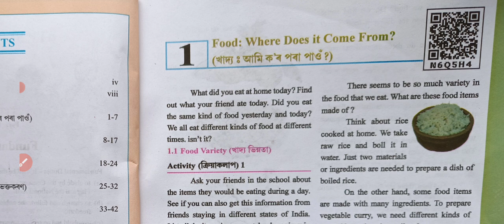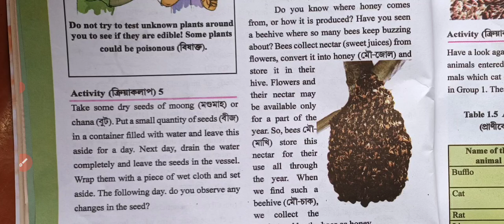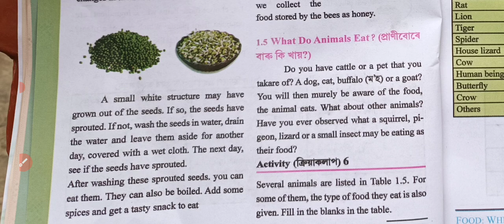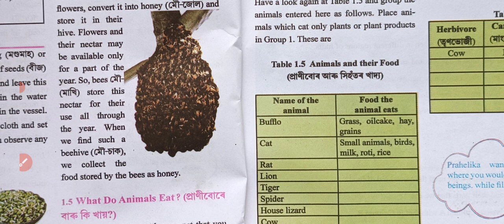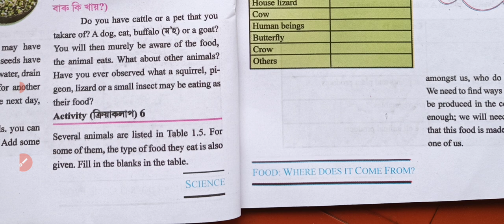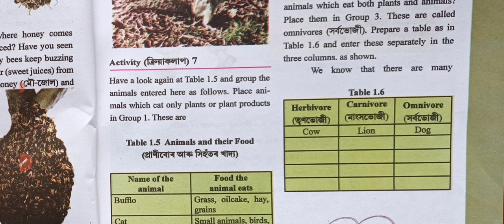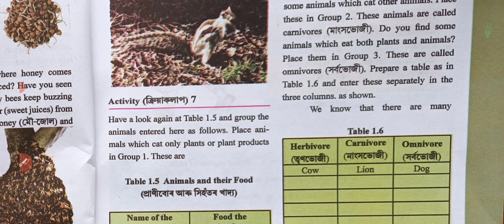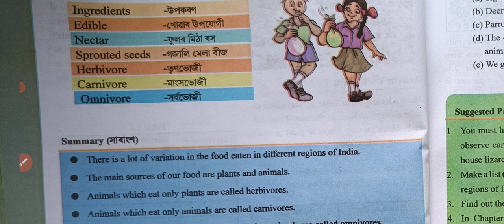SCERT/NCERT Class 6|Science lesson 1|Food : Where Does it Come From? খাদ্য: আমি ক'ৰ পৰা পাওঁ Part 2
SCERT/NCERT Class 6|Science lesson 1|Food : Where Does it Come From? খাদ্য: আমি ক'ৰ পৰা পাওঁ Explanation in Assamese.
CBSE class Vi General science lesson Assamese explanation.
Assam Class 6 Science book 2023.
Assam Class 6 New English medium science book.
Class 6 Science book in English.

You will also get the following lessons Assamese explanation:-

CHAPTER 2

Components of Food (খাদ্যৰ উপাদান)

CHAPTER 3

Fibre to Fabric (আঁহৰ পৰা কাপোৰলৈ)

CHAPTER 4

Sorting Materials into Groups (পদাৰ্থসমূহৰ শ্ৰেণী বিভক্তকৰণ)

CHAPTER 5

Separation of Substances (দ্ৰব্যৰ পৃথকীকৰণ)

CHAPTER 6

Changes Around Us (আমাৰ চৌপাশৰ পৰিৱৰ্তনবোৰ)

CHAPTER 7

Getting to Know Plants (উদ্ভিদৰ বিষয়ে জানো আহা) CHAPTER 8

Body Movements (দেহৰ চলন)

CHAPTER 9

The Living Organisms and their Surroundings (জীৱ আৰু ইয়াৰ চৌপাশ)

CHAPTER 10

Motion and Measurement of Distances (গতি আৰু দূৰত্বৰ জোখ-মাখ) CHAPTER 11

Light, Shadows and Reflections (পোহৰ ছাঁ আৰু প্ৰতিফলন)

CHAPTER 12

Electricity and Circuits (বিদ্যুৎ আৰু বৰ্তনী)

CHAPTER 13

Fun with Magnets (চুম্বকৰ লগত ধেমালি)

CHAPTER 14

Water (পানী)

CHAPTER 15

Air Arounds Us (আমাৰ চাৰিওফালে থকা বায়ু)

CHAPTER 16

Garbage in, Garbage out (আৱৰ্জনা সৃষ্টি আৰু আৱৰ্জনা নিষ্কাশন)